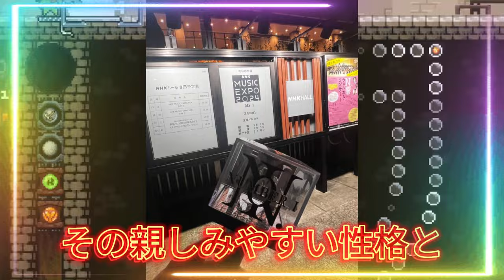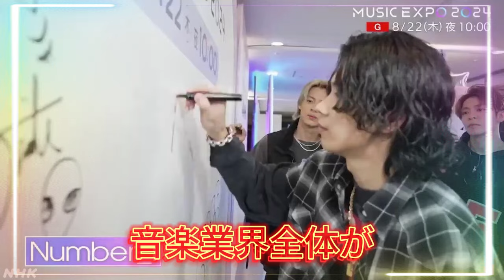【平野紫耀】NHK MUSIC EXPO 2024 🎤 Number_i パフォーマンス＆コラボ徹底解剖！山里亮太も大絶賛！NHK MUSIC EXPO 2024 Number_i の魅力を徹底解剖！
【平野紫耀】NHK MUSIC EXPO 2024 🎤 Number_i パフォーマンス＆コラボ徹底解剖！【感動再び！】山里亮太も大絶賛！NHK MUSIC EXPO 2024 Number_i の魅力を徹底解剖！